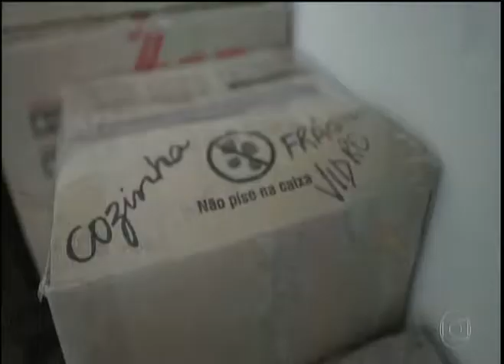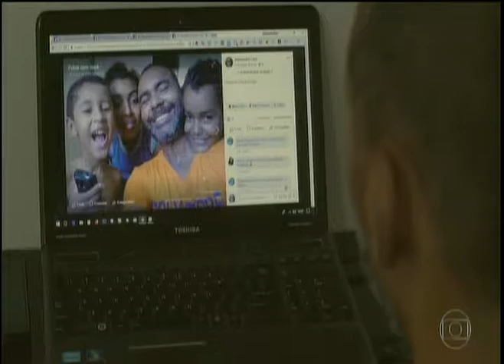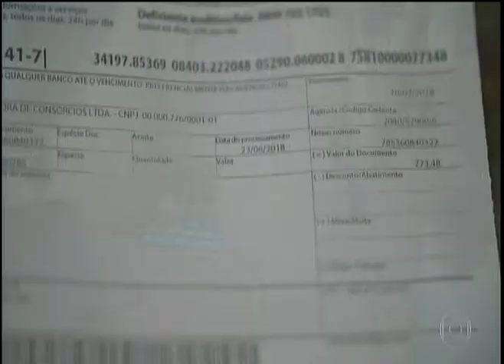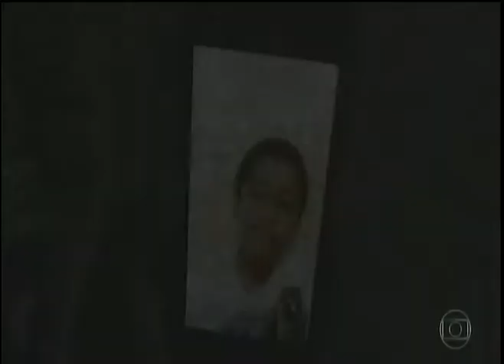VEJA COMO A CRISE NO BRASIL FEZ PESSOAS PERDEREM ATÉ SUAS CASAS - FANTÁSTICO 19/08/2018